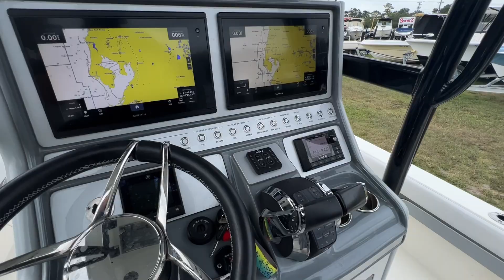2020 Shearwater 270 Carolina Flare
Twin Mercury 225’s w/299 Hrs
Contact Matthew Thomas
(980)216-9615